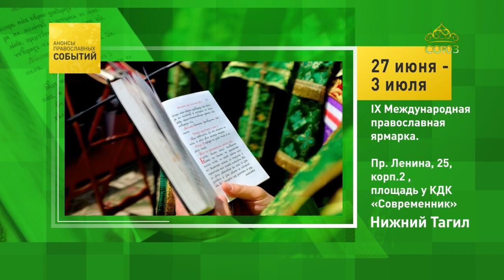Нижний Тагил. IX Международная православная ярмарка